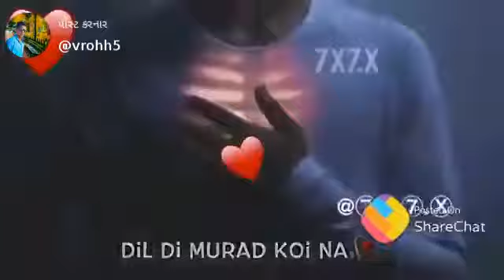Ro Ro Ke Arja gujarta Hai Dil